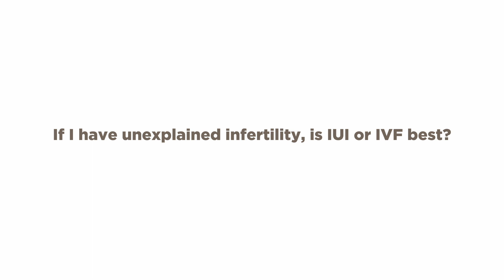Q & As with Dr. Diana Kayal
MEDICAL DIRECTOR - BOURN HALL DUBAI, SPECIALIST REPRODUCTIVE ENDOCRINOLOGY & INFERTILITY

TOLL FREE: 800-IVF (483)

أسئلة واجابات مع د. ديانا كيال
المدير الطبي بورن هول - دبي, أخصائية الأمراض التناسلية والعقم

الرقم المجاني: 800 483